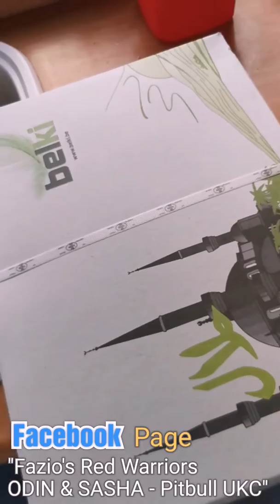Voici ce que mange ODIN & SASHA / Here's what Odin and Sasha eat !!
🔎Facebook Groupe (SPORT FOR MY PITBULL)